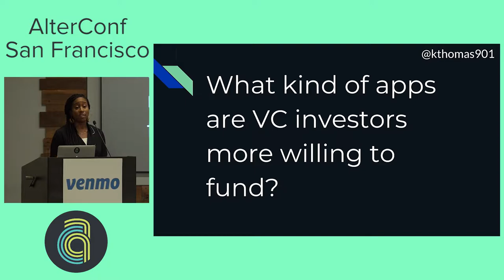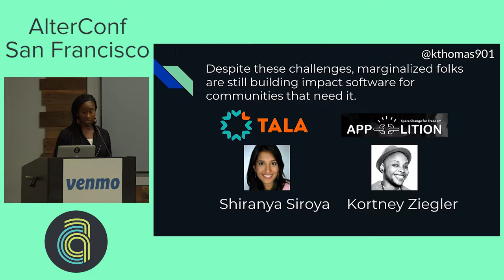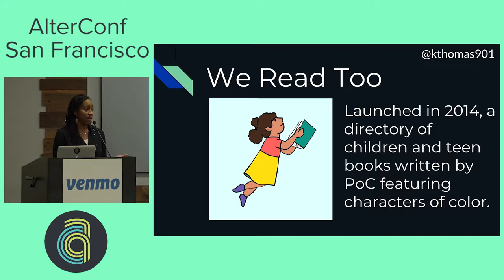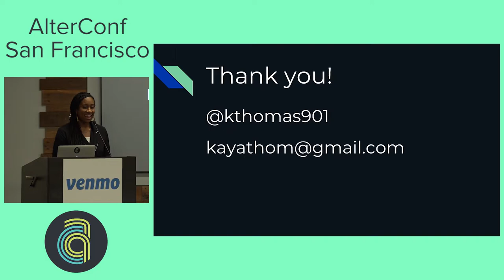AlterConf San Francisco 2017: Creating Apps to Benefit Marginalized Communities by Kaya Thomas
Majority of low-income families access the internet through their smartphones. Mobile developers have the opportunity to reach marginalized communities through their smart phones and create tools to benefit these communities. I will talk about how developers (especially underrepresented developers) have created mobile tools for problems within our communities. I will discuss my app, We Read Too, as well as other mobile apps like Tala. My talk will also be a call-to-action to mobile developers to reach out and work with communities that could use mobile tools to make their lives better or provide them access to resources.